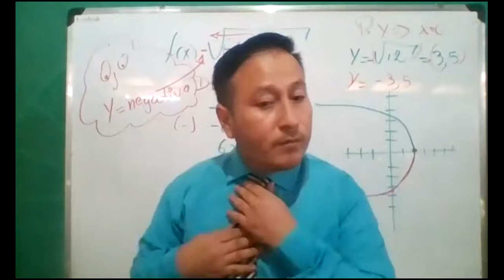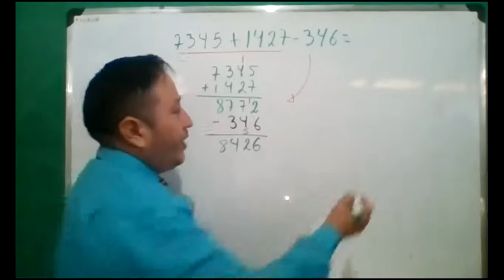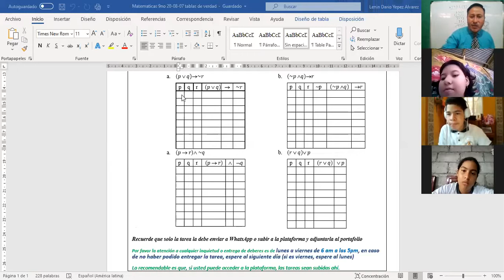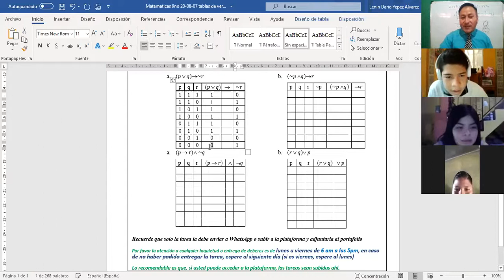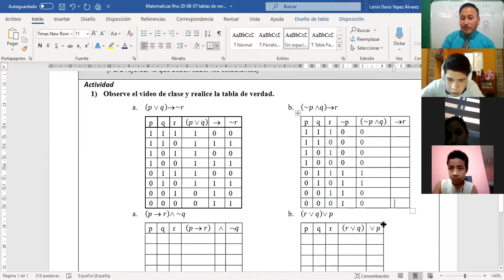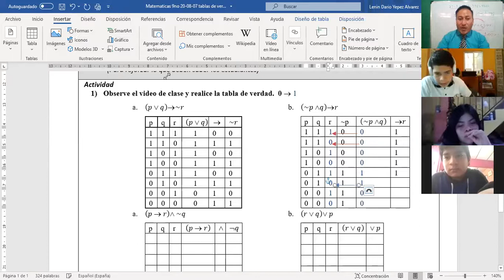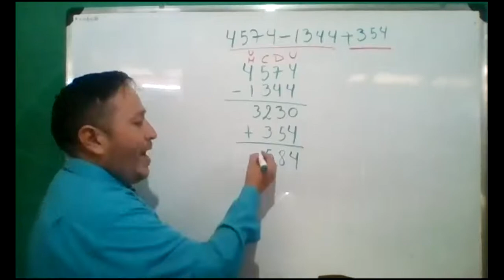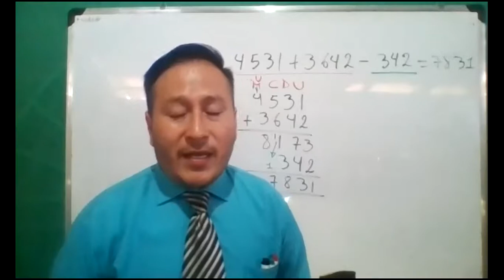2020 08 07 9no